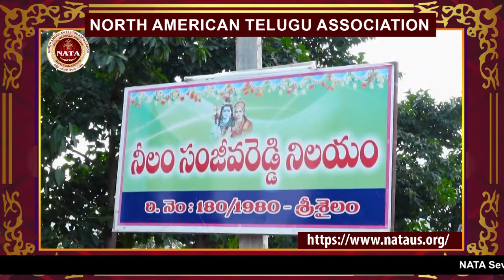NATA Seva Days 2019 - Neelam Sanjeeva Reddy Bhavanam (Srisailam, Kurnool Dist)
NATA Seva Days 2019 - Neelam Sanjeeva Reddy Bhavanam (Srisailam, Kurnool Dist)- Donor: Alla Rami Reddy/Shiva Meka